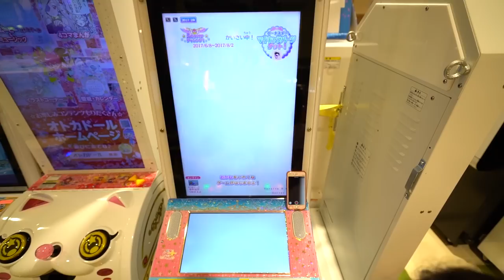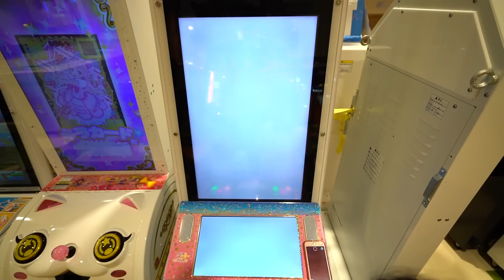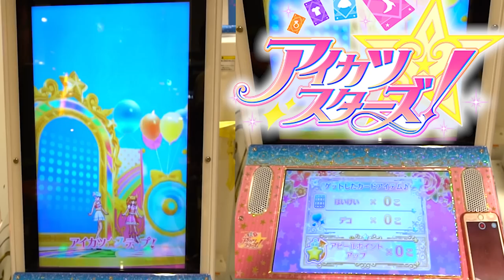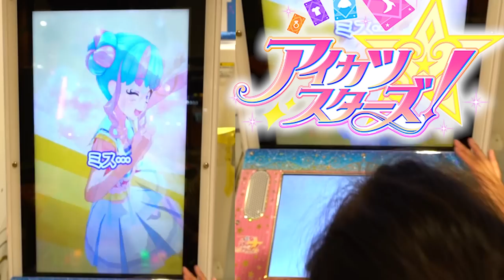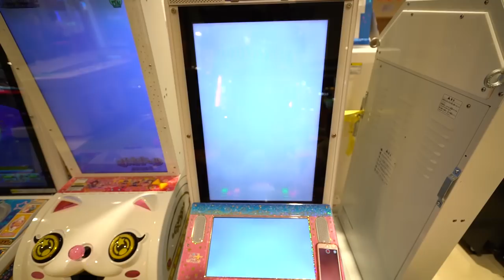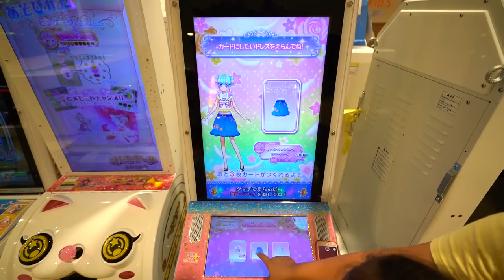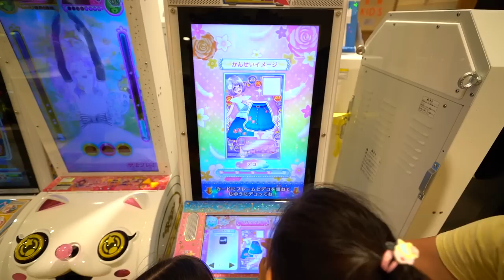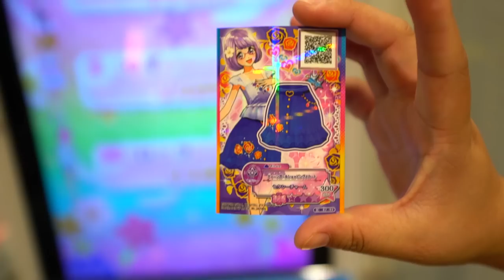偶像學園最新版遊戲機台 偶像學園STARS！第二彈 偶像活动star 偶像活動•aikatsu• Sunny Yummy Game Toys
Baby Hazel Game Treatment 小寶貝的生活日誌 一起看牙醫 牙齒打開來給醫生檢查吧 小朋友遊戲手機親子教育遊戲 baby bus app Sunny Yummy Game Toys

BABY HAZEL FAIRYLAND Ballet Game Movie 寶貝變魔術玩遊戲 小朋友遊戲手機親子教育遊戲 baby bus app Sunny Yummy Game Toys

復活節的驚喜蛋有什麼玩具! Surprise eggs frizzly fun app game 一起來幫小寶貝打扮的漂漂亮亮的吧 sunny yummy Game Toys baby

我們一起準備結?吧 wedding salon day 手遊APP ?禮遊戲 玩親子小朋友打扮的遊戲 一起來幫小寶貝打扮的漂漂亮亮的吧 sunny yummy Game Toys baby

BABY HAIR SALON GAME 小朋友齊剪頭髮 一起來去做頭髮吧 手機APP一起來幫小寶貝打扮的漂漂亮亮的吧 sunny yummy Game Toys baby

皇家小狗遊戲 ROYAL PUPPY 小狗打扮遊戲 親子扮家家酒遊戲 手機APP一起來幫小狗打扮的漂漂亮亮的吧 sunny yummy Game Toys

化妝遊戲 frozen ice 冰雪奇緣 手機遊戲 APP手遊試玩 熱門遊戲 手機遊戲 小朋友的遊戲APP ?子游??玩 Sunny Yummy Game Toys

寶寶制衣 學習製作衣服吧! 小朋友遊戲手機親子教育遊戲 baby bus app Sunny Yummy Game Toys

糖果工廠 學習製作糖果吧! 小朋友遊戲手機親子教育遊戲 baby bus app Sunny Yummy Game Toys

QQpiano 鋼琴遊戲 Twinkle star Jingle Bells 小小音樂家 app手機遊戲 Sunny Yummy Game Toys

寶寶來找碴 找找看遊戲 來比賽看哪裡不一樣吧 認識動物 觀察遊戲 baby bus app Sunny Yummy Game Toys

寶寶音樂會 認識音樂 動物表演 music baby bus app iphone Sunny Yummy Game Toys

HoPLAY 皇后大進擊浮空桌遊 3D 浮空投影 認識數字  認識顏色  Sunny Yummy Game Toys

毛毛同萌會 *水上樂園*  妹妹的水上競賽 電動遊樂街機大型玩具體驗 賽船遊戲競賽玩具 鈊象電子IGS race Sunny Yummy Game Toys

毛毛同萌會 *水上樂園*  姐姐的水上競賽 電動遊樂街機大型玩具體驗 賽船遊戲競賽玩具 鈊象電子IGS race Sunny Yummy Game Toys

迪士尼魔法城堡街機遊戲 日本機台遊戲體驗 類似偶像學園遊戲 卡片遊戲 disney magic castle Sunny Yummy Game Toys

任天堂遊戲機 1-2SWITCH 第27關 街舞比賽  電視遊戲器.體感遊戲親子遊戲機. NS Nintendo Switch Sunny Yummy Game Toys free dance